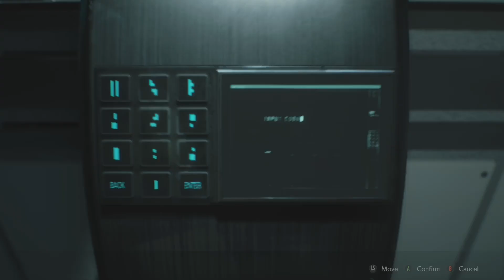Resident Evil 2 Remake: Greenhouse & Drug Testing Lab CODES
Inputing greenhouse ladders and drug testing lag codes in Greenhouse control room. Resident Evil 2 Remake.